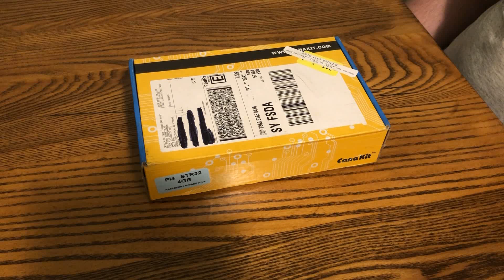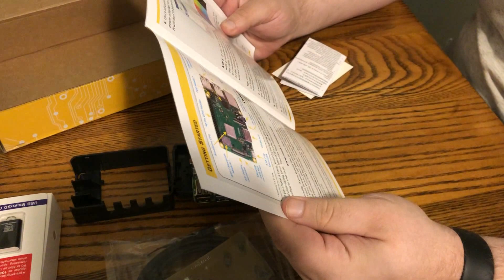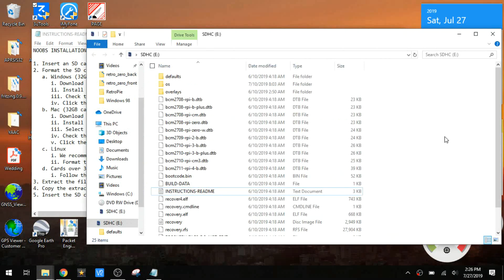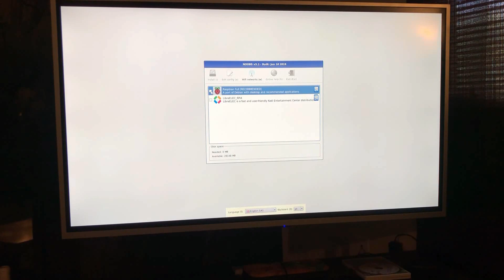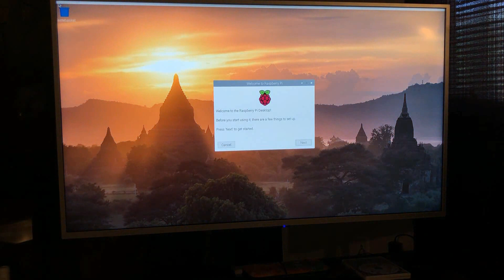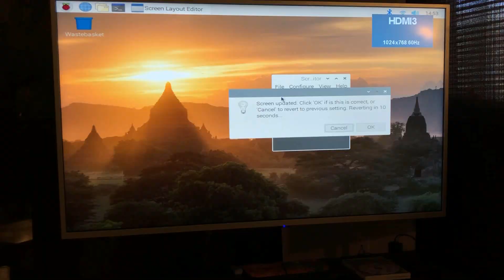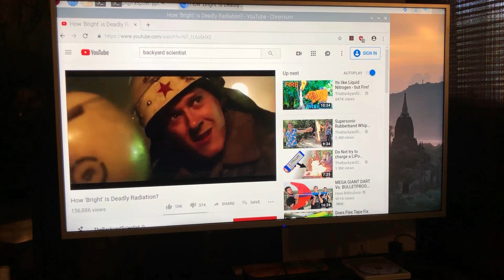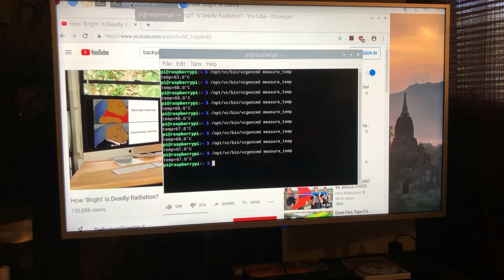Raspberry Pi 4B - 4GB Unboxing | Raspberry Pi Projects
Check out new Raspberry Pi 4!